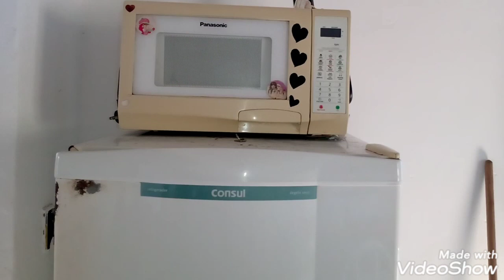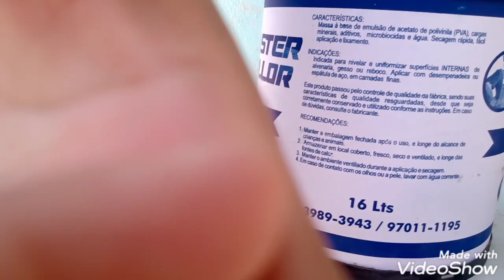Rotina de casa,almoço,pintei as cadeiras,tive que comprar massa corrida.😍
oi gente esse foi meu dia de terça feira 23 de março vim mostrar um pouco pra vocês minha correria.